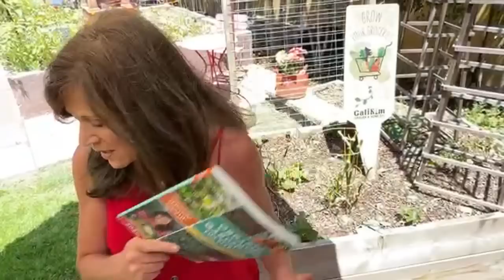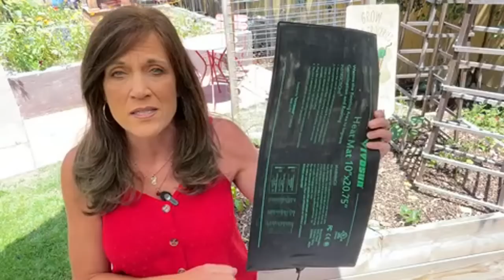🫑LIVE: Tips to Grow Tons of Peppers in Raised Beds & Containers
Want to grow a ton of peppers in your garden this summer?  Join me live in the garden for some tips!
May Grow Your Groceries Subscription Boxes are here!  $7 off your first month w/ code “GROWYOURGROCERIES”
Thanks for growing your groceries with us! - CaliKim & CameraGuy

CONTAINERS
CaliKim 1, 5, 10 gallon Smart Pots, Little Shorty 3' fabric raised bed

Worm castings, Vitality, Worm tea

GROW LIGHTS
1.  CLAMP LIGHT SET UP
-8.5” clamp light
-LED bulbs

2.  GROW LIGHT BOX
-8.5” clamp light
-LED bulbs

3. SHOP LIGHT SET UP :
-4 foot Shop light fixture with LED bulbs
-2 foot Shop light fixture with LED bulbs

4. SHELVES
2 foot, 5 shelf adjustable
3 foot, 5 shelf adjustable
4 foor, 6 shelf adjustable

Seed starting cells
DIY seed starting mix:
Yellow Sticky Traps